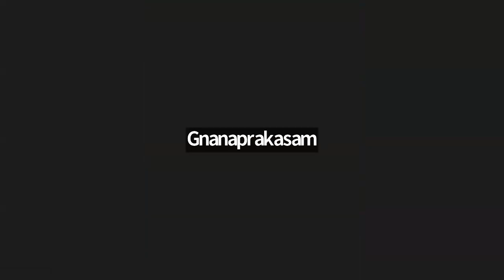மனநிறைவே மாபெரும் செல்வம் பகுதி --2 / இயற்கை விஞ்ஞானி ஞானப்பிரகாசம் ஐயா /தமிழர் வேளாண்மை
மனநிறைவே மாபெரும் செல்வம் பகுதி --2   / Contentment is the greatest wealth /இயற்கை விஞ்ஞானி ஞானப்பிரகாசம் ஐயா /தமிழர் வேளாண்மை

🛣 அனைவரும் வருவோம்
📲 அனைவருக்கும் பகிர்வோம்.
💎 புண்ணியம் பெறுவோம்